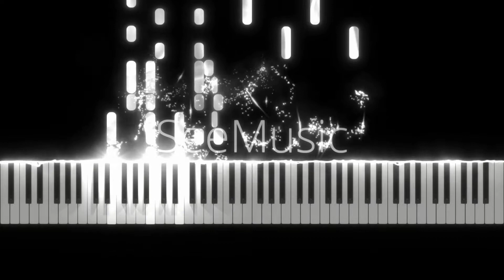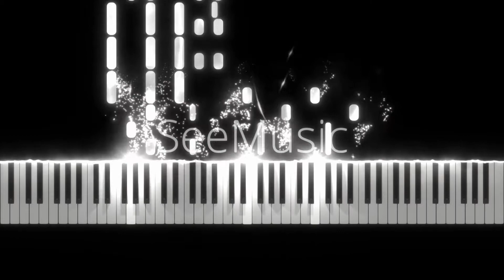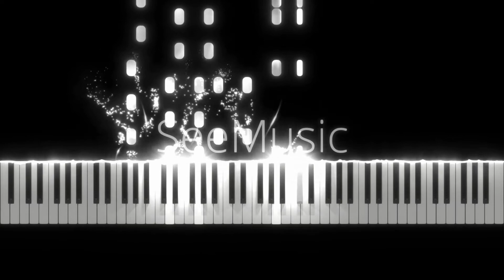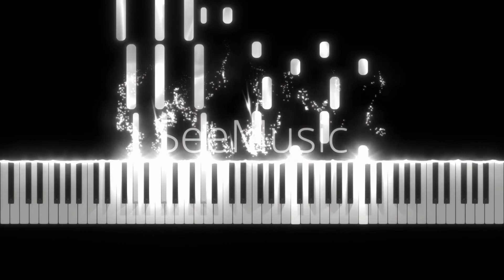inabakumori - Lagtrain | piano tutorial | seemusic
inabakumori - Lagtrain |
 piano tutorial |
 seemusic

You can also write your mail and buy any MIDI message DonationAlerts. Accepted any amount / Вы также можете написать свою почту в DonationAlerts и купить любую MIDI что есть на канале. Принимается любая сумма